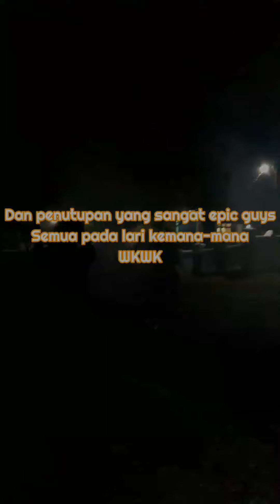Tahun Baru Main Petasan Dijember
Terakhir kali liburan tahun baru sebelum pandemi, semoga pandemi bisa lekas berakhir dan bisa kembali beraktivitas seperti dulu lagi. kangen liburan 😄